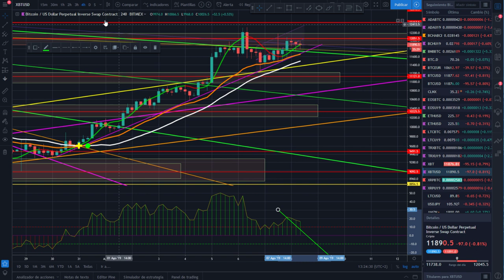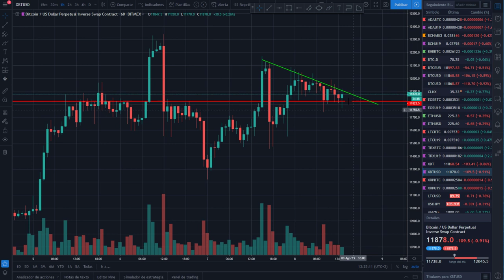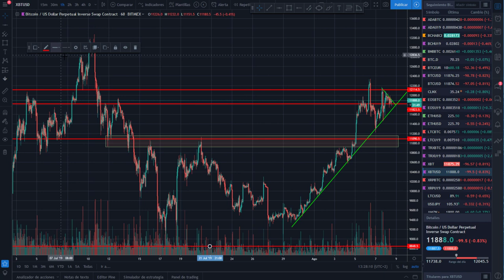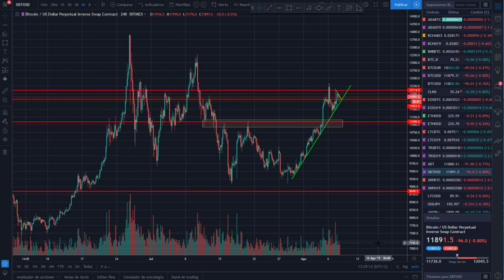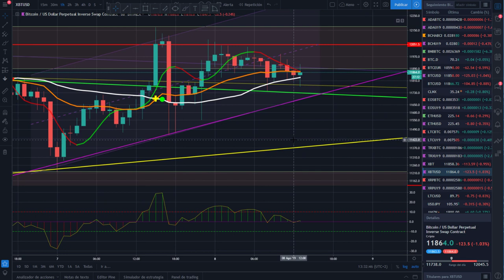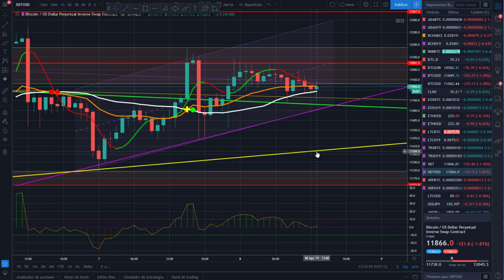Análisis de Bitcoin del 8 de agosto de 2019